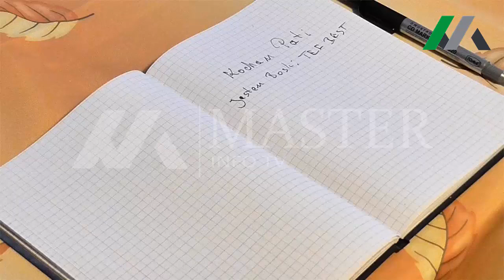some Extinct Animals From 1970 [Hindi and Urdu] - Master Info Tv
For other uses, see Wildlife (disambiguation).
"Wild animals" redirects here. For the film, see Wild Animals.

A lion (Panthera leo)

A tiger (Panthera tigris)

Wildlife in savannah of Africa

The binturong

A ground pangolin
Wildlife traditionally refers to undomesticated animal species, but has come to include all organisms that grow or live wild in an area without being introduced by humans.[1] Wildlife can be found in all ecosystems. Deserts, forests, rainforests, plains, grasslands, and other areas, including the most developed urban areas, all have distinct forms of wildlife. While the term in popular culture usually refers to animals that are untouched by human factors, most scientists agree that much wildlife is affected by human activities.[2]

Humans have historically tended to separate civilization from wildlife in a number of ways, including the legal, social, and moral senses. Some animals, however, have adapted to suburban environments. This includes such animals as domesticated cats, dogs, mice, and rats. Some religions declare certain animals to be sacred, and in modern times, concern for the natural environment has provoked activists to protest against the exploitation of wildlife for human benefit or entertainment.